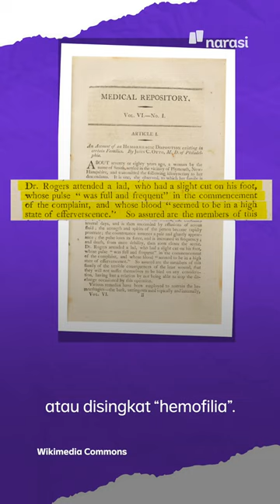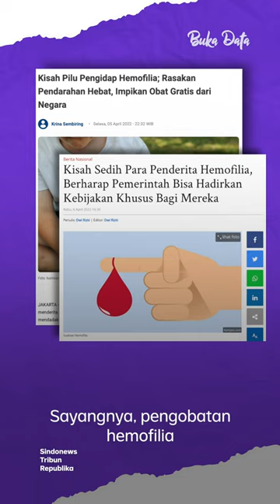Keluarga Kerajaan Inggris Sampai Idol K-pop Juga Kena Penyakit Ini! | Buka Data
Pernah dengar penyakit Hemofilia enggak? Keluarga kerajaan Inggris sampai artis K-pop juga ada yang mengidap penyakit ini, loh.

Menurut Annual Global Survey 2020 World Federation of Hemophilia, ada 209.614 orang penderita hemofilia di seluruh dunia. Bagaimana dengan Indonesia? Apakah pengobatan Hemofilia di Indonesia sudah maksimal?

(Narasi)